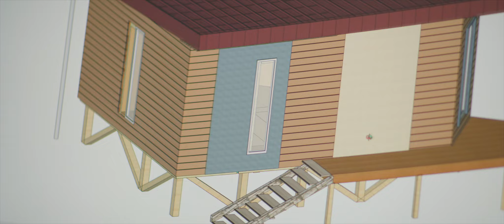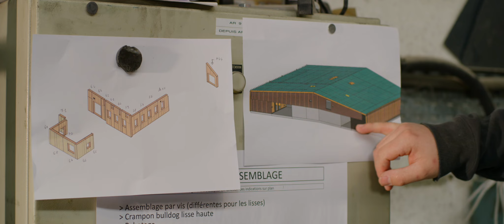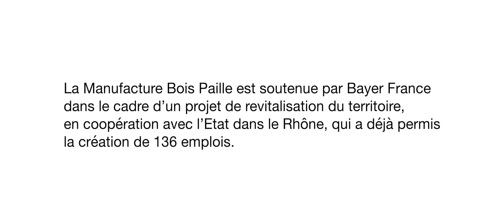🟣 Revitalisation du Territoire - Manufacture Bois Paille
🌍 Comment Bayer participe à la revitalisation du territoire du Rhône ?

Partez à la découverte de la Manufacture Bois paille, une entreprise engagée dans la construction durable, soutenue par Bayer, ayant déjà créé 136 emplois.

Découvrez ce projet dans cette vidéo ⬆️